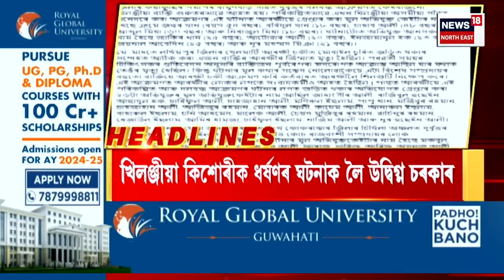Morning Speed Headlines | ফাঁচীবজাৰৰ বিস্ফোৰণস্থলী পৰিদৰ্শন মুখ্যমন্ত্ৰীৰ 27.06.2024